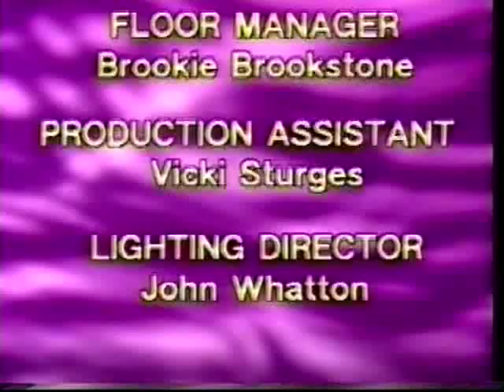The Polecats Live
1980's rockabilly band live on stage